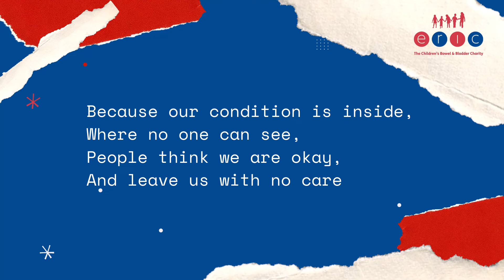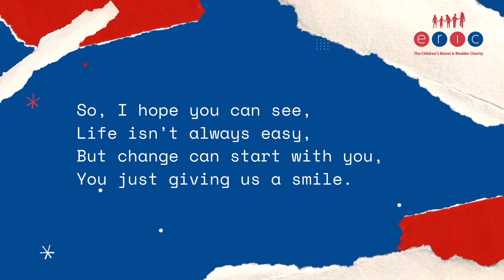ERIC Young Champions Poem